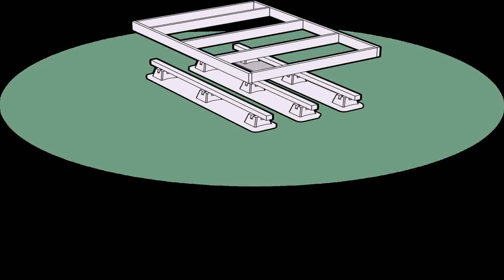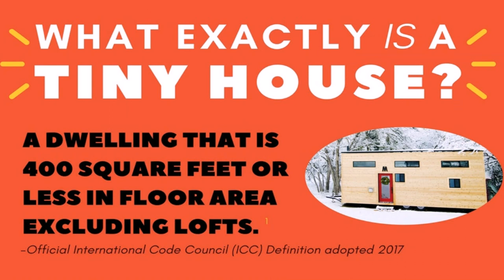Moving Tiny House On Skids (see description)